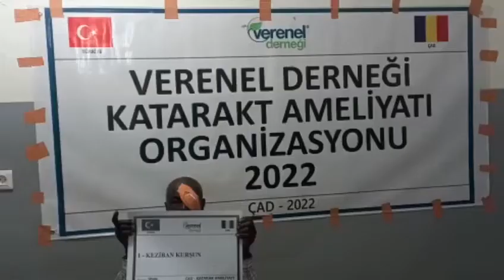1049 KEZBAN KURŞUN KATARAKT AMELİYATI